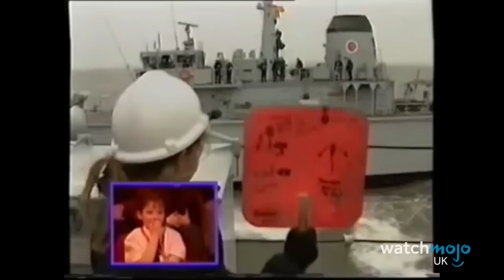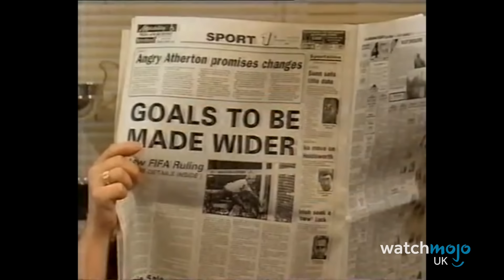Top 10 TV Moments That Aged HORRIBLY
It's hard to even watch these shocking moments back. For this video, WatchMojoUK counts down the Top 10 TV Moments That Aged Like Milk. We're looking at television shows and notorious moments that aged absolutely awfully. These moments feature well-known British faces like David Baddiel, Prince Andrew, and most disturbingly, Jimmy Savile.